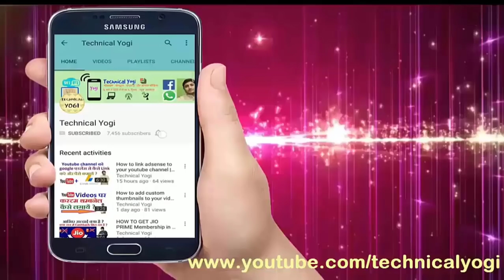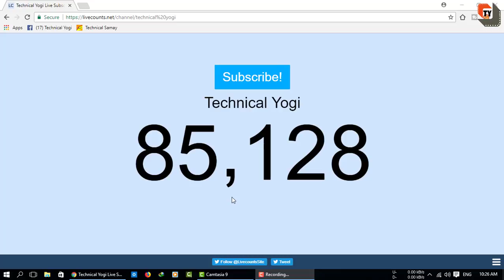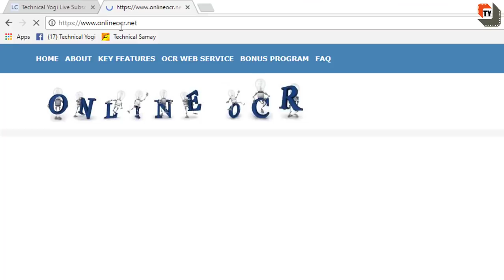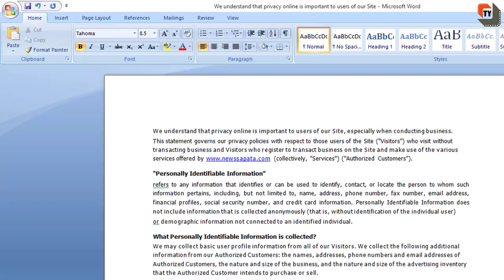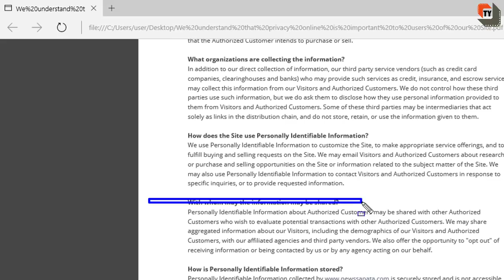How To Edit Scanned Document In Word | Edit PDf Files Without any Sofware |Hindi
Dosto Is Video Me Maine Aapko Scanned Documents and pdf flies ko Without Any Software Ke word me Edit Karne Ki Trick Ke Bare Me Bataya Hai. Ummeed Hai Ye Video Aapko Bahut Pasand Aayegi.